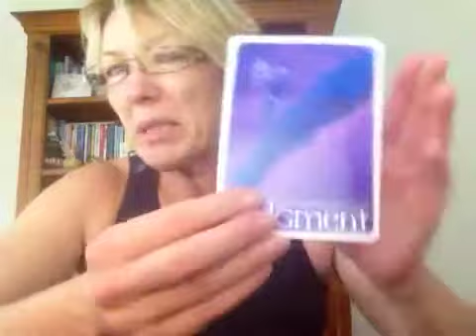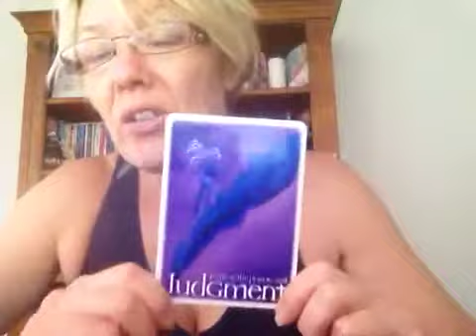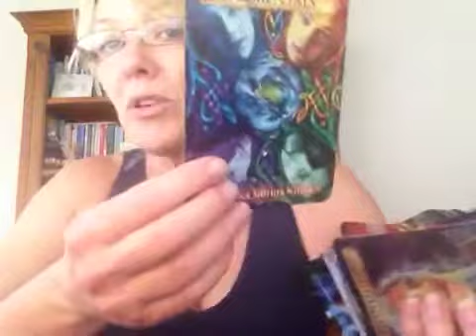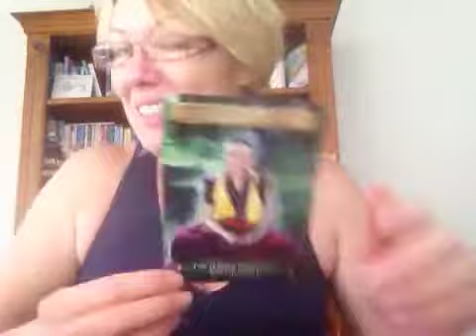Mel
Happy birthday